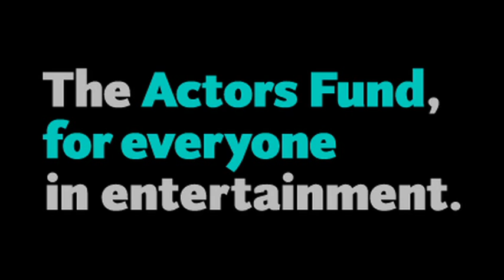Margaret O'Brien Red Carpet Interview | The Actors Fund's Looking Ahead Awards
The Actors Fund’s Looking Ahead program was created in 2003 in partnership with SAG-AFTRA to work with youth between the ages of 9 and 18, helping them develop the values, skills and confidence they need to make successful transitions to fulfilling adult lives. Now serving more than 300 youths per year, their families and alumni, the program aims to create a nurturing environment where young performers get support through individual, family and education counseling, leadership development, community service and social events.

The Actors Fund's inaugural fundraiser for the Looking Ahead program, the Looking Ahead Awards, was launched on December 4, 2014 and honorees included Margaret O'Brien receiving the Shirley Temple Award, Tia and Tamera Mowry receiving the Education Award, Max Burkholder receiving the Social Awareness Award and Hilary Swank presenting to her mother, Judy Swank, with the Looking Ahead Parenting Award. Hailee Steinfeld presented a special, surprise award for community service to Looking Ahead Advisory Committee Co-Chairs Fred Savage and Sharon Lieblein. Special thanks to The Actors Fund's Looking Ahead Advisory Committee for providing tremendous leadership.

BENEFACTORS:
Nickelodeon
Disney

PATRONS:
Osbrink Agency
Cynthia Bain’s Young Actor Studio
Art Director’s Guild – Local 800 IATSE

FRIENDS:
The Williams Family
SAG – AFTRA
Fred Savage

INDIVIDUAL TABLES:
Darby Hinton
Anonymous
Nancy Wileman
Sharon Lieblein